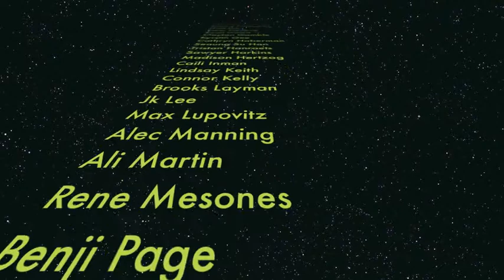Gould Academy - Class of 2014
Hear what this year's ninth graders have learned at Gould.